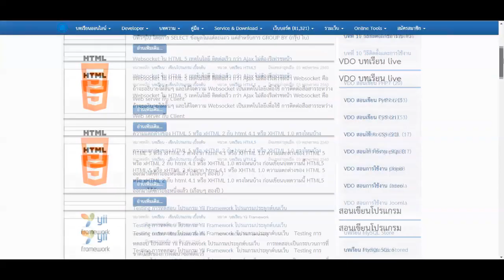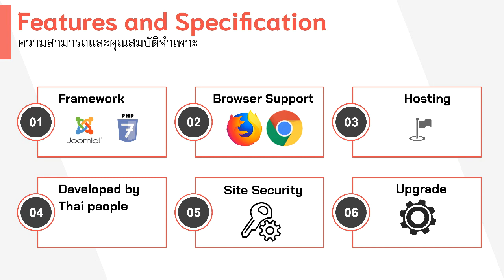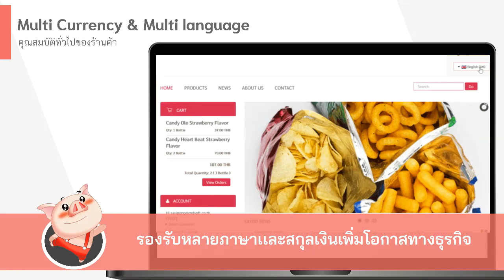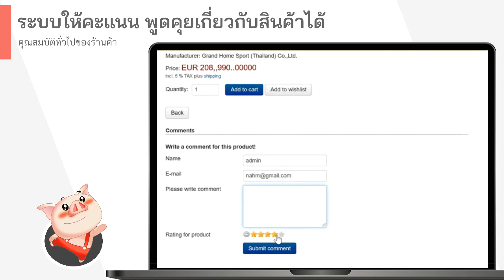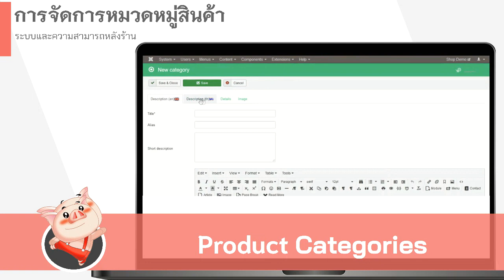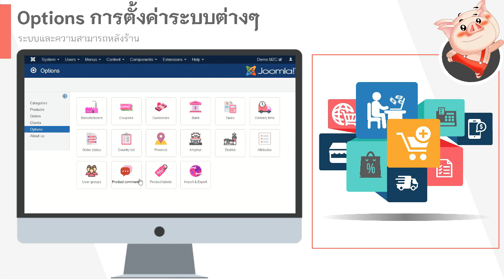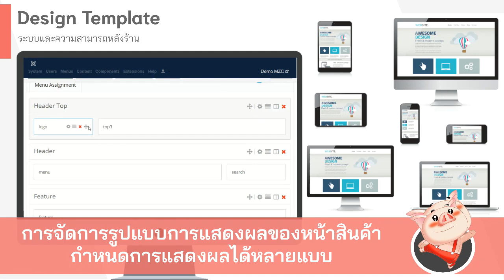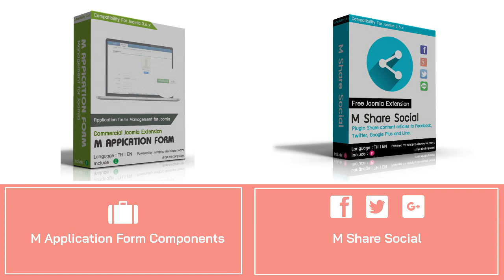MooZiiCart ระบบร้านค้าออนไลน์ เป็นเจ้าระบบตะกร้าสินค้า สร้างเว็บไซต์ขายของ ปรับแต่งได้ไร้ขีดจำกัด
MooZiiCart ระบบร้านค้าออนไลน์ ที่ให้คุยเป็นเจ้าของ สร้างเว็บไซต์ ขายของออนไลน์ และปรับแต่งได้ไร้ขีดจำกัด MooZiiCart คือ ระบบร้านค้าออนไลน์ (เว็บไซต์สำเร็จรูป) ซึ่งเจ้าของร้านที่ต้องการเปิดร้านค้า สามารถดาวน์โหลดโปรแกรมติดตั้งบนเว็บไซต์ของงตนเองได้มาพร้อมกับ ฟีเจอร์ หรือความสามารถที่หลากหลาย ไม่ว่าจะเป็น Shopping Cart ระบบตะกร้าสินค้า, Discount ส่วนลด, Coupons คูปอง, การจัดการสินค้า, Import สินค้า,
Notification เมื่อมีลูกค้าสั่งซื้อ, จัดการสต็อก รวมไปถึงการรองรับ SEO (Search Engine Optimization) เพิ่มโอกาสในการค้นหาของ Search Engine ระบบตะกร้าสินค้า, ซอฟต์แวร์ตะกร้าสินค้า, Shopping cart software

Index VDO
00:00:25 แนะนำระบบร้านค้าออนไลน์ MooZiiCart
00:01:06 แนะนำ Features โดยย่อของ MooZiiCart
00:01:28 Features and Specification
00:03:07 General Features
00:03:49 Shopping Cart ระบบตะกร้าสินค้า
00:04:51 Multi currency & Multi language
00:05:18 Shop เลือกซื้อสินค้า
00:06:45 ระบบให้คะแนน พูดคุยเกี่ยวกับสินค้าได้
00:07:14 Notification
00:07:38 Payment Gateway รองรับการชำระเงินหลายช่องทาง
00:08:04 ระบบติดตามสถานะ
00:08:31 ระบบเอกสาร
00:08:54 System Administrator Features
00:09:20 แนะนำ Feature โดยย่อของ System Administrator Features
00:09:35 การจัดการหมวดหมู่สินค้า
00:10:04 การจัดการข้อมูลสินค้า
00:11:13 Options การตั้งค่าระบบต่าง ๆ
00:12:06 Content Management System การจัดการข้อมูลข่าวประชาสัมพันธ์
00:14:06 Custom Field การเพิ่มช่องเก็บข้อมูล
00:14:52 Design Template การจัดการรูปแบบการแสดงผลของหน้าสินค้า
00:15:57 ตัวอย่าง Template
00:16:11 System and shop components ส่วนประกอบระบบและร้านค้า
00:16:37 ตัวอย่างของ Add ons website
00:18:07 ศึกษารายละเอียดเพิ่มเติมของ MooZiiCart

โหลดทดลองใช้งานได้ที่

กดคลิก โหลดที่ Component Mooziicart

อย่าลืมกดไลค์, คอมเมนต์ และสมัครสมาชิกช่องของเรา เพื่อไม่พลาดวิดีโอใหม่ ๆ ที่มีประโยชน์!
สอบถามปัญหาการใช้งาน MooZiiCart
อัพเดดความเคลื่อนไหว MooZiiCart Change Logs
ดาวน์โหลด ตัวติดตั้ง MooZiiCart